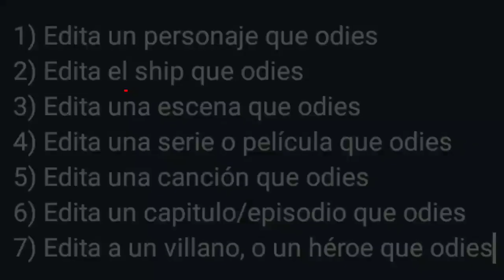Se que no tiene nada que ver con la miniatura, pero ni modo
Espero que YouTube no me bloquee la cuenta por derechos de autor, habia subido uno pero me lo bloqueo y lo borre. Ojalá no pase otravez :'(

Pddt: Te odio Sonic